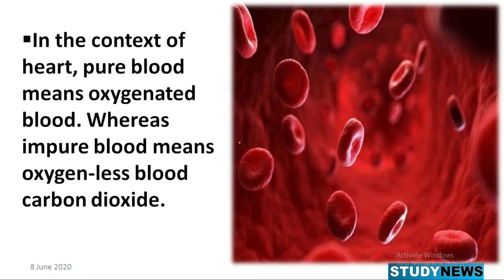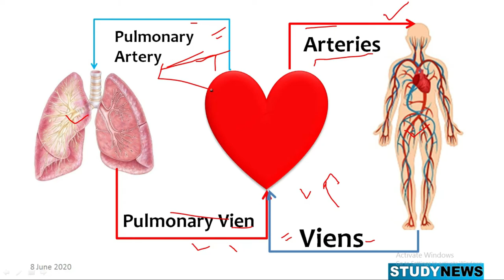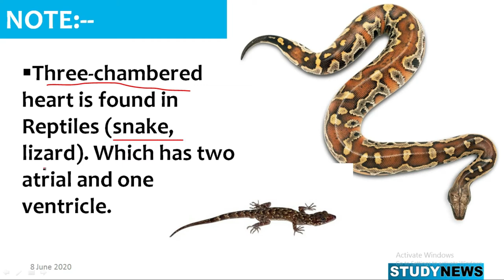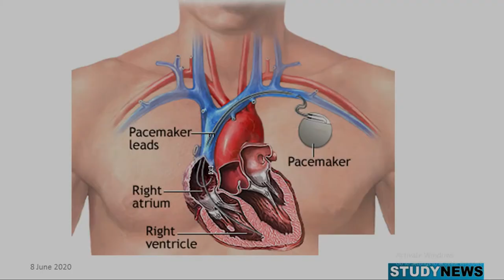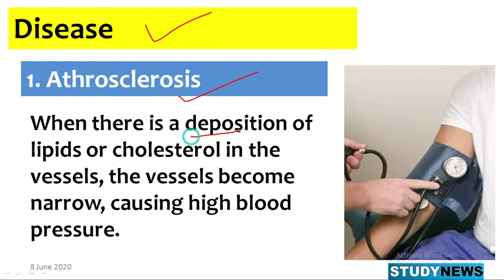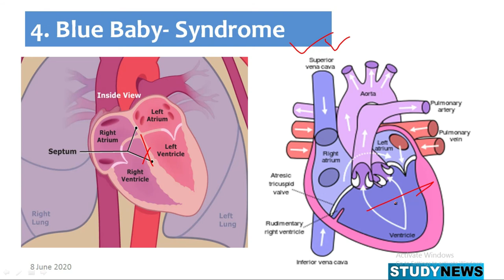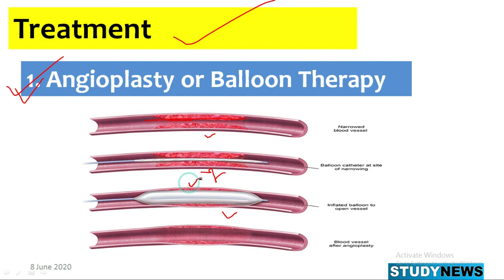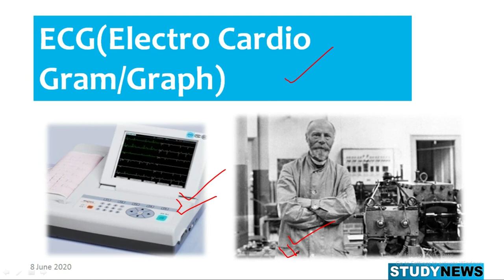heart & circulatory system.हृदय और परिसंचरण तंत्र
The branch of science under which the heart and its structure are studied is called cardiology.
 The main function of the heart is to pump blood. Heart neither purifies blood nor impure blood. In the context of the heart, purification of blood takes place in the lungs.
In the context of heart, pure blood means oxygenated blood. Whereas impure blood means oxygen-less blood  carbon dioxide.
Pure blood flows in the arteries that go from the heart to the organs while in the pulmonary artery, impure blood flows from the heart to the lungs.
Impure blood flows
in the veins. Which comes from the heart to the organs. Pure blood flows in the pulmonary veins that lead from the lungs to the heart.
The mesh of capillaries remains in the body.

The capillary is the place where oxygen and carbon dioxide exchange.
A man's heart is made up of cardiac tissue.
Heart is 12 cm long and 9 cm wide.
Its weighs from 300 to 350 grams.
The heart is located in the middle of both lungs in the thoracic cavity. The heart is in the form of a hollow and conical structure.
A muscle called septum found in the heart divides the heart into two parts. The left part of which is related to the circulation of pure blood and the circulation of impure blood in the right part.
Human's heart has 4 chambers. There are two atrial and two ventricles.
Two-chambered heart is found in fish, in which an atrium and a ventricle are found.
In amphibian animals (frog), a three-chambered heart is found. Which has two atrial and one ventricle.
Three-chambered heart is found in Reptiles (snake, lizard). Which has two atrial and one ventricle.

A four-chambered heart is found in a crocodile. Which is also a reptile.
Two atrial and two ventricles are found in it.
Birds have four chamberd hearts, in which two atrial and two ventricles are found.
Mammals (humans, whales, dolphins, bats) have a four-chambered heart.
The atrium and ventricle separate from each other through the valve. The portion above the valve is the atrium and the lower part is called the ventricle.
The left side portion has two number of valves. Hence it is called bicuspid valve or mitral valve.
Whereas the right side portion has a number of valves in three, hence this is called tricuspid valve.
The aorta is found at the top of the heart. Which is the largest artery of the body. Three valves are found in the aorta. Which are called semilunar valves due to being crescent. Whenever these valves shrink, it is called a hole in the heart.
There is a sino auricular node in the heart. Which generates electrochemical waves. Whenever this node goes bad. So an artificial machine is called in place instead of it called a pacemaker.
An A.V. node (Atrioventricular Node) is found in the heart, due to which the electrochemical waves produced have an effect on the alveolar fibers. As a result, the ventricle is narrowed and relaxed.
The contraction and relaxation phase of the heart refers to the contraction and relaxation phase of the ventricle which pressures 120 mm and 80 mm respectively on the column of mercury.
The first patient named Heill’s measured the blood pressure of a horse in 1733.
A healthy person's heart beats 72 times in 1 minute. Which is called heartbeat or pulse rate. Hearing it with a stethoscope.
The heart of the fetus beats 120 to 150 times in 1 minute. A newborn's heart beats 100-120 times in 1 minute.
The heart pumps 70ml blood in 1 minute.
The center that controls the heartbeat is the medulla oblongata.
The hormones that regulate the heartbeat are thyroxine and epinephrine or adrenaline.
Potassium is the element that controls the heartbeat, and sodium also plays a role.
The blood circulation system was discovered by William Harvey in 1628.
When there is a deposition of lipids or cholesterol in the vessels, the vessels become narrow, causing high blood pressure.
This disease occurs in children up to 8 years old. Children's ears turn red when they have a bacterial infection called Streptococcus varidiens in their ears. This bacterium enters the body through the ear.
Whereas India's first transplant was done by Dr. Venugopal on 3 August 1994 in a hospital in New Delhi.
Zorvic-7 was produced by Robert Zorvic. Which was the world's first artificial heart, its transplant was done in 1982.